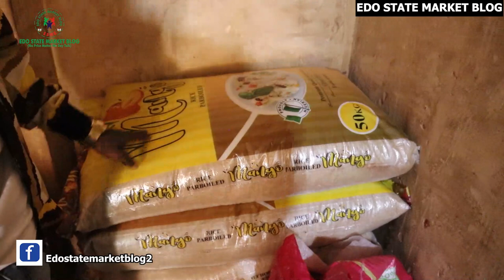EDO: RICE UPDATES IN BENIN CITY RICE IS SCARCE DUE TO FLOOD OUTBREAK WHICH HAS RESULTED TO INCREMENT